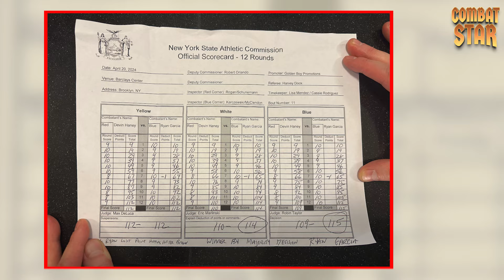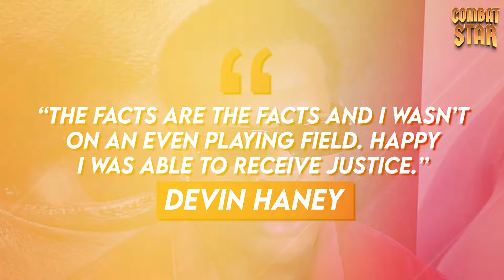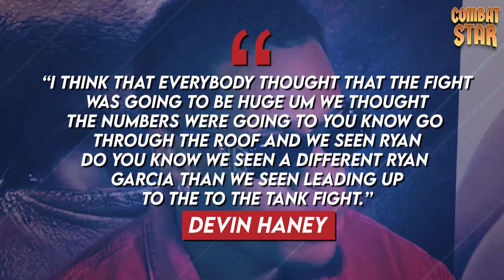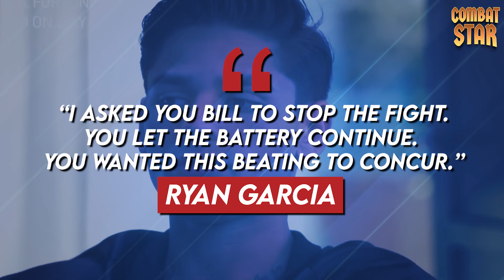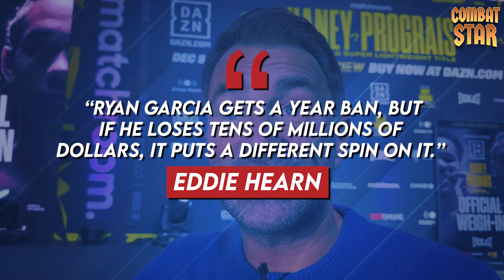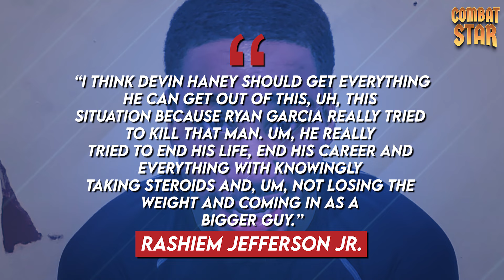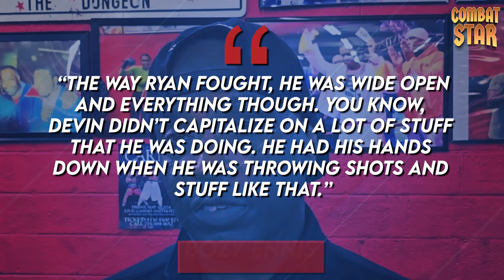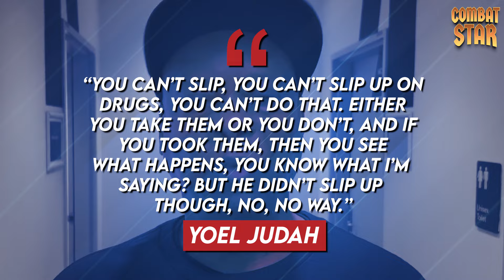"He's SCARED!" Ryan Garcia RIPS Devin Haney for Lawsuit Accusations!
On The Combat Star, We aim to create informative online content covering news/events in the Boxing, UFC, MMA & Fight world.